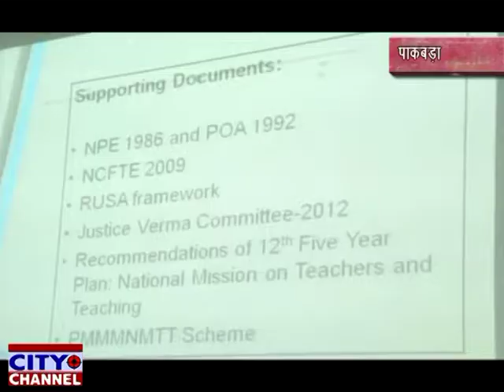शेषिक गुद्वक्ता को लेकर दिए टिप्स 19-01-2019 news